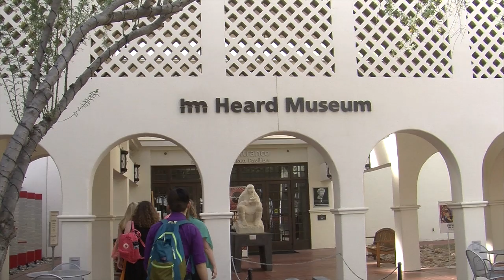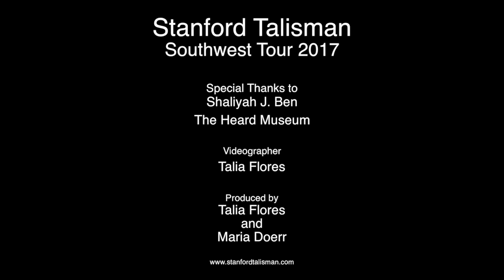Stanford Talisman Southwest Tour at the Heard Museum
A spotlight on the work of the Heard Museum to advance Native American art in the Southwest, filmed during Stanford Talisman's tour to the Southwest.

Every year, Talisman takes a Spring Tour to broadly help us become more empathetic storytellers and more attentive listeners. Tour allows us to do music and community engagement with communities outside of the Bay Area.

On Spring Tour 2017, Talisman went to Arizona and New Mexico to better understand the role of music in affirming cultural identity and uplifting stories in Southwestern communities. Talisman explored these themes by collaborating with musical groups, schools and artistic communities, and by paying witness to Mexican-American and Native experiences by visiting local museums, pueblos and cultural centers.

Special Thanks to:

Shaliyah J. Ben
The Heard Museum | Advancing Native American Art

Filmed by: Talia Flores
Produced by: Maria Doerr and Talia Flores